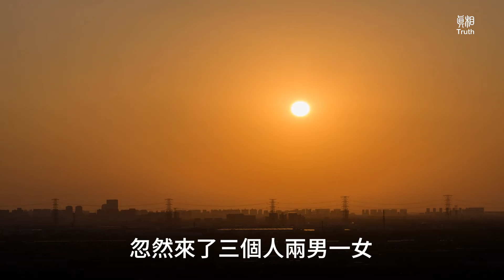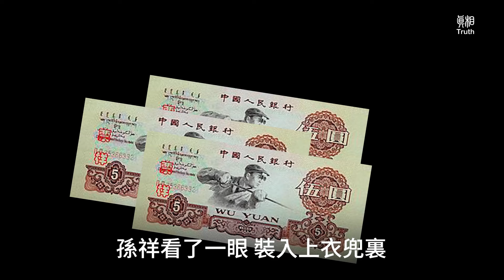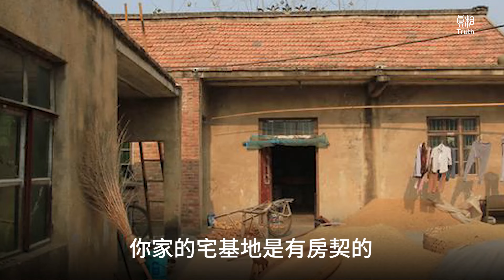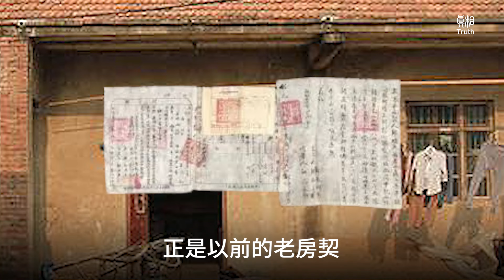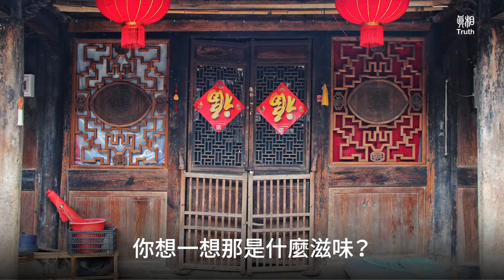發生在我身邊的輪回故事 | 真相傳媒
💢發生在我身邊的輪回故事

寫出發生在我身邊的輪回故事，以證實輪回轉世的真實不虛！
故事一
這件事發生在上世紀90年代末。有一位出租車司機叫孫祥（化名），往返縣城四、五十里拉客。一年秋天的傍晚，大約七點鐘左右，忽然來了三個人，兩男一女，兩個男人身穿一套黑色外衣，女人穿一套白色外衣，顯得格外分明、俐落。其中一個男人走到近前，對孫祥說，去某鄉鎮某村。孫祥高興的說行行行，上車吧，一會兒就走。因為快收工了，沒有乘客就放空車，這三個人要去的地方正好是他回家路過的地方，很順路，所以孫祥心裏很高興。
三人上車入座後也不說話，好像各懷心事。五分鐘後，孫祥見沒有別的客人來，和三位客人打了一個招呼：坐穩了，開車了！三人也沒回應，只動了一下身子。汽車緩緩啟動，越來越快，夜幕也徐徐降臨。
過了半個多小時，到了三位乘客下車的地點。孫祥說到了，該下車了，每人五元錢。三人猶豫了一下，隨即每人遞給孫祥一張五元錢的人民幣。孫祥看了一眼，裝入上衣兜裏。三人匆匆下車，徑直去了離路邊十米左右的一個大門。孫祥看三人進了門，便開車回家了。
飯後，妻子問孫祥今天掙了多少錢，孫祥從內衣口袋裏掏出一遝錢，說這是一百五十元，這裏還有十五元。當拿出這十五元時，他傻了眼，竟然是三張燒紙。他足足看了一分鐘，妻子也大驚失色的說，怎麼回事？孫祥就把剛才發生的事敍述了一遍。妻子聽了也沒說話，兩人面面相覷。最後孫祥打破了寂靜，慢慢說：難道是見鬼了？不行，我明天得去找他們……
翌日，孫翔早早起床吃了點東西，準備出車去查明昨天的事情。半個小時後來到了昨天傍晚停車的地方，上前敲門，幾分鐘後裏面傳來一位老者的聲音：誰呀？一大早的。因為心裏有事，孫祥今天起的早，別人還沒起來呢。“我是昨晚送三位客人到你家來的司機，想再見一下那三位客人。”老者看了孫祥一眼，很疑惑的說：客人？什麼客人？沒人來呀？孫祥說道：昨天晚上七點半左右，我在縣城給你家送來三位客人，兩男一女，兩個男的穿一身黑，女的穿一身白。下車後徑直上你家來了，我親眼所見啊。
老者聽罷一臉茫然，望著孫祥大聲說：沒有，真的沒人來！孫祥說：那我能進屋看一下嗎？“行，你來看吧。”老者在前面走，孫祥緊跟其後。進了屋東屋看看，西屋瞧瞧，都看了個遍，也沒看到那三個人的蹤影。孫翔自言自語的說：真是見了鬼了！老人在一邊看著，發現他好象在找什麼東西，不像是找人，靈機一動，唉了一聲，風趣幽默的說：兩黑一白，人是沒有，來了三隻小豬崽兒，就是兩黑一白。說著往院子的豬圈那邊一指：不信，你去看看。孫祥與老者一同到了豬圈，往裏邊一看，一隻老母豬正在給三隻小豬餵奶，正是兩黑一白。老母豬見有生人來，哼哼了兩聲，像是在說，別找了，都上我這兒來了。
孫祥見狀，聯想昨天的情形：兩黑一白，不愛說話，人民幣變燒紙，再看看眼前的兩黑一白三隻小豬崽兒，若有所思，人真的有六道輪回？看罷多時，孫祥對老者說了聲對不起，打擾了。無奈的搖了搖頭，繼續跑車去了。
故事二
這個故事發生在上世紀50年代。河北省某農村發生了一樁宅基地糾紛案，事情拖了很長時間也無法判案。因為各說各的理，誰也不認輸，但誰也拿不出強有力的證據。法官也只能調停，無法判案。時間長了，甲乙兩家都弄的疲憊不堪，元氣大傷，陷入極大的怨恨中不能自拔。
正當案子僵持的時候，一位好心的鄰居找到甲家說，我看你們的官司也沒有個頭緒，老也結不了案，我看著都揪心難受，這樣吧，我告訴你一件事，也是一個證據，看看能不能幫上忙，不論官司輸贏，早點結束也好過日子。
甲聽了點點頭，很認同。鄰居接著說，據我知道，你家的宅基地是有房契的。甲一聽說有證據了，眼睛一亮，來了精神，忙說：在哪兒？你快說。鄰居說：我以前沒說，就是怕你追問我怎麼知道的，所以一直沒告訴你，你得答應我不要追問，行嗎？甲心裏一沉，點了點頭，說行。鄰居說：就在這屋子東間大樑的南頭上，甲忙找來了梯子上去一看，在梁頭的一個木頭縫裏，有一個折疊的發了黃的紙，取出來一看，正是以前的老房契。甲喜出望外，高興的說這回行了，你真是幫了我的大忙了，說著要跪下給鄰居磕頭。鄰居連忙拽起甲，說不要謝，你也不要再問我怎麼知道的。說罷，鄰居就走了。
官司很快就打贏了，甲想怎麼也得謝謝鄰居的幫忙啊，選了個節日買了些禮物去答謝鄰居。鄰居說：我不是說過了嗎？不要謝我，你怎麼非要這樣呢？甲說道：我原先也是這麼想，但是這個謎不解開，我能放得下嗎？那不得悶死我呀！你告訴我天機，是為了幫我，現在不照樣也是在救我嗎？你說是吧？又有什麼不能說的呢？什麼我都能接受的了，不然的話我怎麼活呀？我的事我不知道，別人卻能知道，你想一想那是什麼滋味？你為我想想也得告訴我是怎麼回事呀！你就幫忙幫到底吧！作為鄰居，我會永遠感激你的。說著掉下了既感激又乞求的眼淚。
鄰居一聽他這麼說，覺得也是這麼個理，心也動了，有些為難的說，告訴你也沒什麼難的，只是……你能接受的了嗎？甲擦了一下眼淚說，我沒什麼不能接受的，你說吧，我也做好思想準備了。鄰居說，那好。隨即把十歲的兒子叫過來，說，兒子，你告訴他吧。兒子走過來，站在那兒不說話。甲說，小子，你說吧。兒子看了一眼甲，欲言又止，還是不說話。
甲又說，告訴叔叔這是怎麼回事兒啊！兒子瞪了甲一眼說話了：什麼叔叔呀，我早就說不能說，跟我爸也說過了，是真不能說，你們非要逼著我說出來，你們會後悔的。甲又說：沒關係，你說吧，我絕不會後悔。“那好吧，那我可說了啊！”只見那小子望著甲說：我為什麼知道這件事，因為那就是我很多年前親手放在那裏的。很多年前就因為地基和那家發生過爭執，我和那家商量著撂下了此事。畫了圖、尺寸，我怕弄沒了，就放在那裏了。我是你爸爸呀，所以我知道此事。
甲聽後大驚失色，半晌沒說出一句話。因為父親就是十年前過世的，孩子這麼一說，看來是真事。甲陷入了深深的沉思中……後來，甲與鄰居關係非常好，對那個孩子也非常關心照顧。
 資料來源：正見網